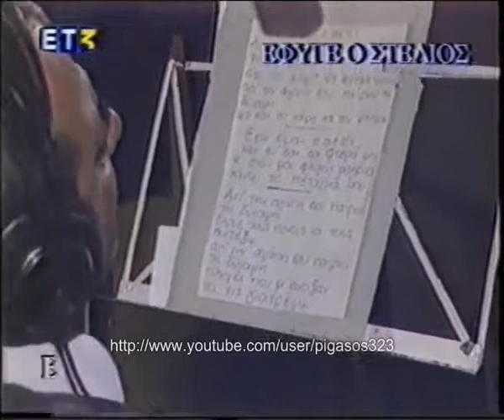ΒΡΑΔΙΑΖΕΙ ΣΤ. ΚΑΖΑΝΤΖΙΔΗΣ.drums .percussion.y.chatzis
x.nikolopoylos stelios kazatzidis